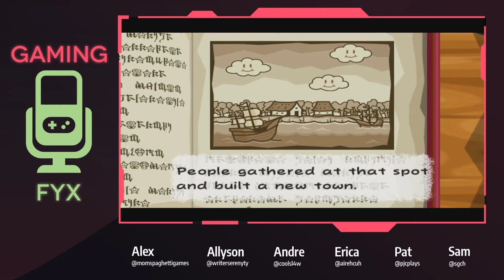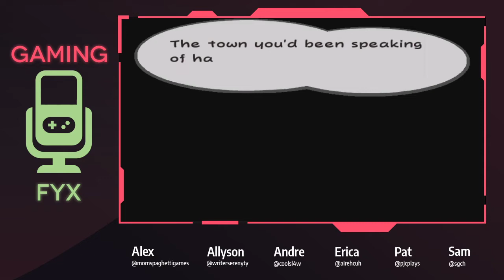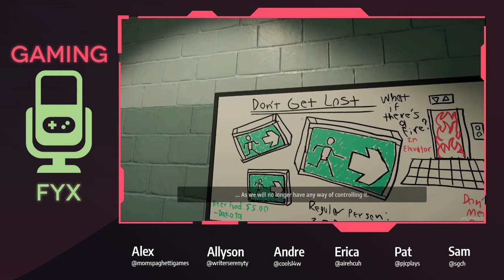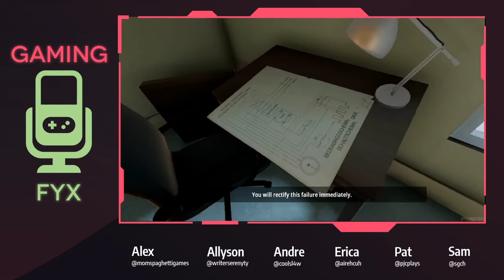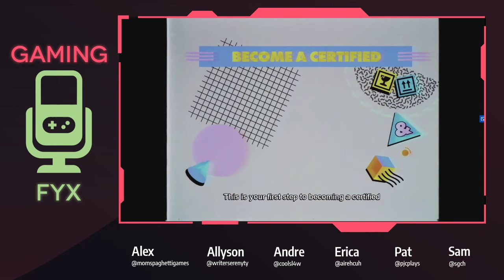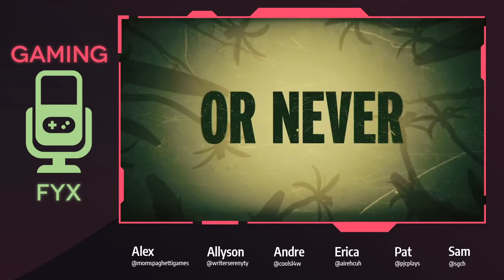Gaming Fyx - Episode 131! (Too Many Teeth!!)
Light your favourite candles and enjoy the warmth they bring, as well as the warmth this week's Gaming Fyx will bring your heart! We are joined by SuperGGRadio's own Joel Dewitte in this episode all about some legitimately amazing games. These include some old favourites including The Outer Wilds, Superliminal, and Lonely Mountains Downhill; but also some new favourites like Paper Mario: Origami King, Necrobarista, Carrion and Moving Out! There's also a lot of chat about the Xbox Games Showcase and other news! And some very stupid jokes. Like a lot of them.

Timestamps:
00:02:30  -  Show Start
00:12:20  -  Superliminal
00:18:45  -  Lonely Mountains Downhill
00:24:30  -  The Outer Wilds
00:34:20  -  Paper Mario: Origami King
00:50:00  -  Necrobarista
01:13:12  -  Carrion
01:28:20  -  Moving Out
NEWS!
01:36:20  -  Xbox Games Showcase
01:38:10  -  Pre-show Games (DQXI, Exomecha, etc)
01:41:40  -  Halo Infinite
01:50:20  -  Some quick thoughts on the overall event but we get back to it later
01:54:07 -   State of Decay 3, Forza Motorsport, Everwild, Tell Me Why
02:01:20  -  Ori, Outer Worlds: Peril on Gorgon, Grounded, Avowed
02:05:07  -  Quick detour from the show as Alex has audio issues while recording
02:07:35  -  As Dusk Falls, Hellblade 2, Psychonauts 2
02:15:45  -  Destiny 2, Stalker 2, Warhammer 40K Darktide
02:21:00  -  Tetris Effect Connected, The Gunk, The Medium
02:28:20  -  PSO2, Crossfire X, Fable, Final thoughts on the event
02:43:20  -  Nintendo Mini Micro Tiny Direct
02:44:52  -  Ghost of Tsushima selling like crazy in Japan
02:49:02  -  Rocket League - Free to Play, later Steam!
02:50:37  -  FFVIIR Part 2 is in active development
02:53:42  -  Junji Ito & Hideo Kojima are working on a game
02:56:35  -  Ubisoft
02:57:28  -  G4 is back?